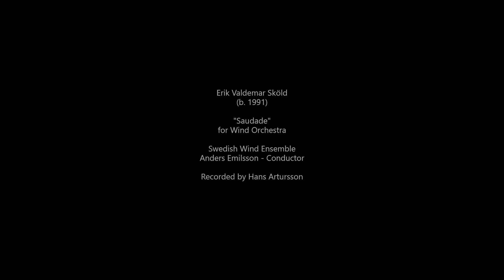Erik V. Sköld - "Saudade" for Wind Orchestra (Live version)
Erik Valdemar Sköld (b. 1991) "Saudade", version for Wind Orchestra

Performed by Swedish Wind Ensemble
Conducted by Anders Emilsson

Sound recorded by Hans Artursson